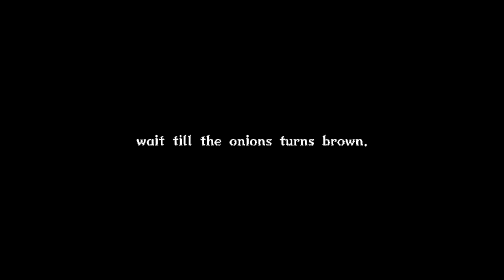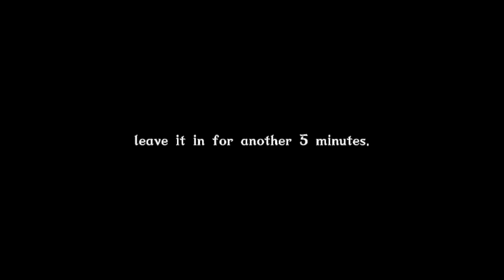Quick & easy Daal recipe | served it with rice or with naan | easy to cook 😍